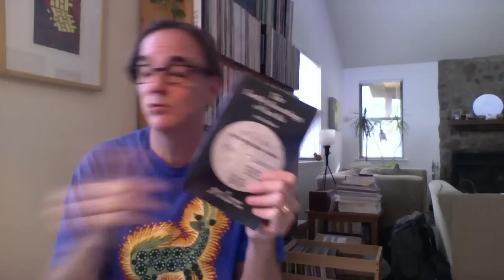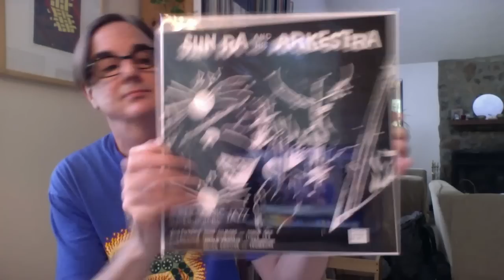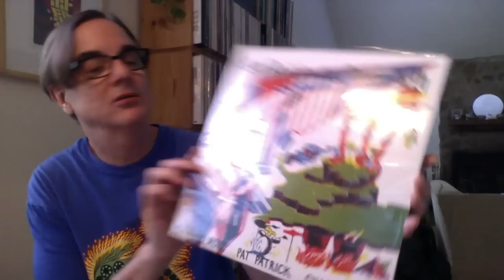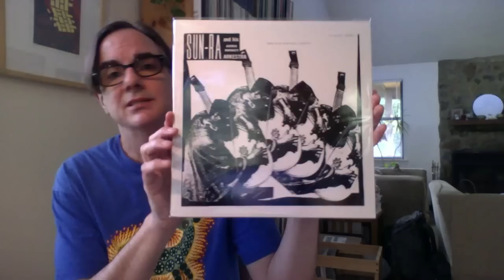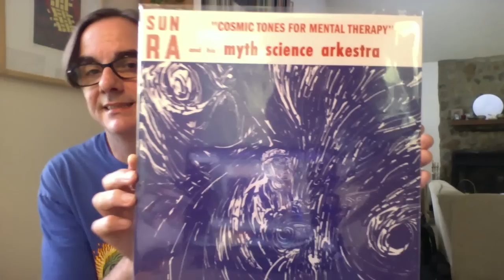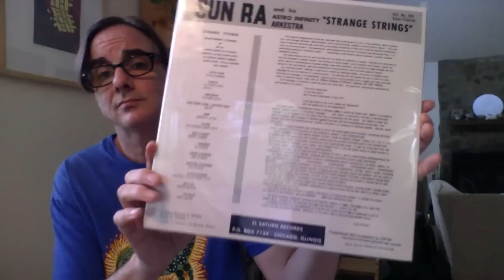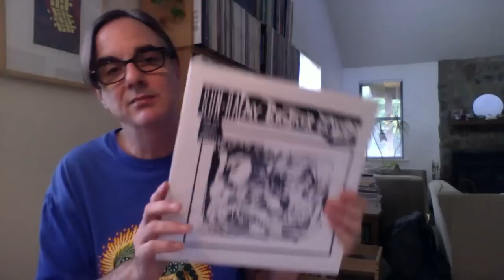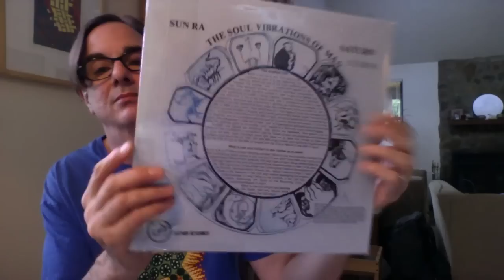Sun Ra El Saturn Vinyl Reissues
Sorry for the long video! Inspired by the action on Facebook this weekend,  I wanted to share these 24 (!) vinyl reissues of rare Sun Ra Saturn LPs that are readily available for not a lot of money. These records are all well worth seeking out!